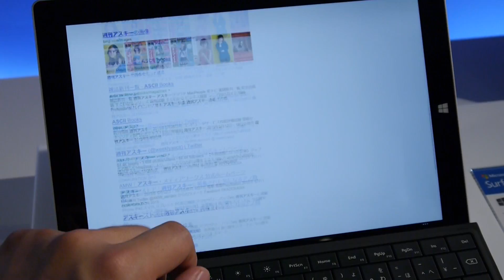超快適にスイスイ動作するSurface 3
世界最速発売の「Surface 3」レビュー、スマホ並に薄くて軽いWindowsタブレットに | BUZZAP！